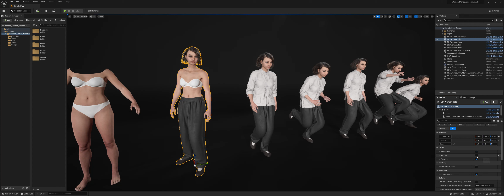Unreal Engine 5 - Woman Martial Uniform 6 - MH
Woman Martial Uniform 6